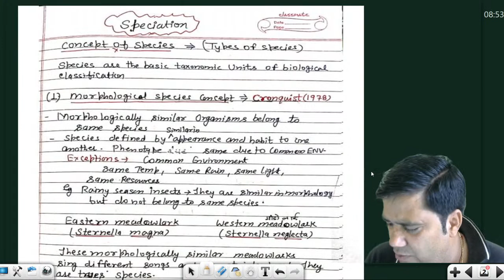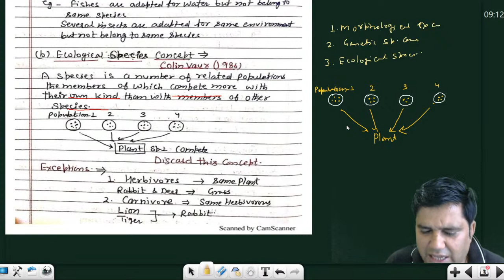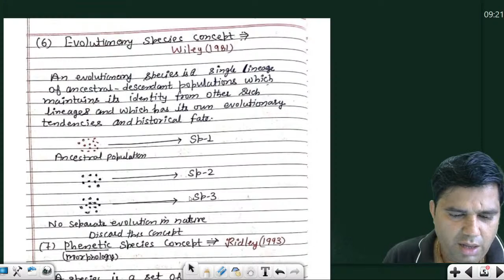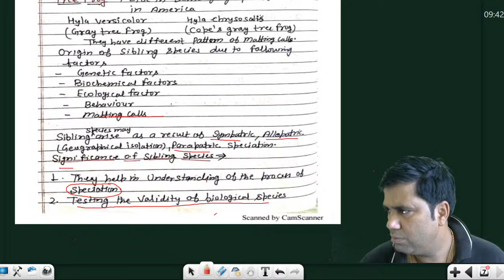Biology // ZOOLOGY// MSc// CSIR NET Life sicence /Concept of Species